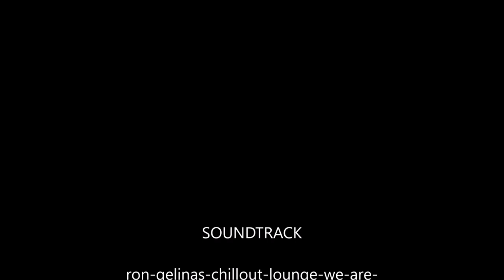Arena 042521 Savannah GA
Coming along!